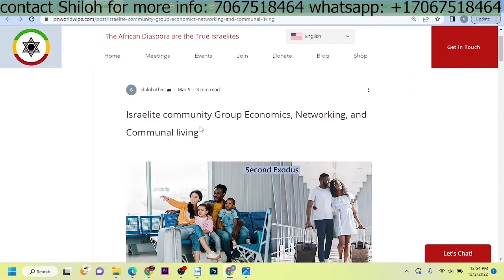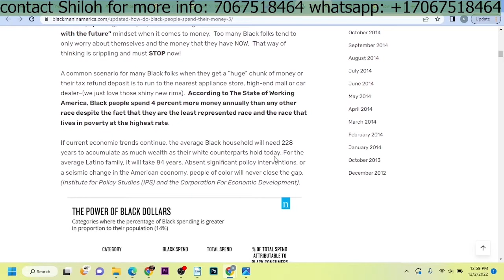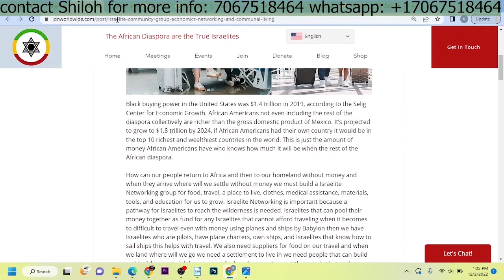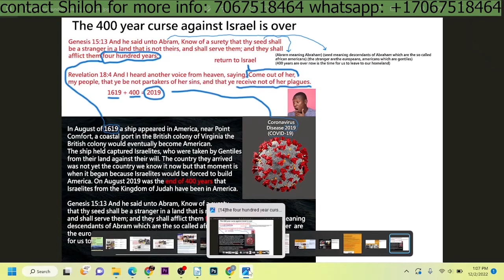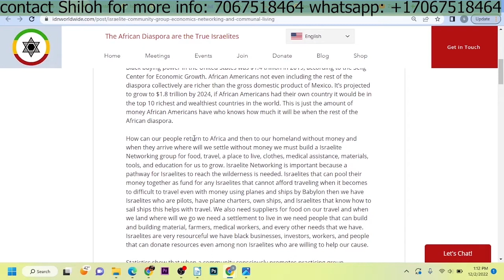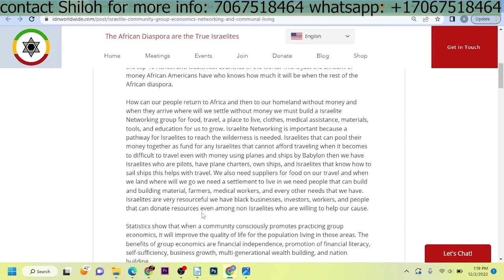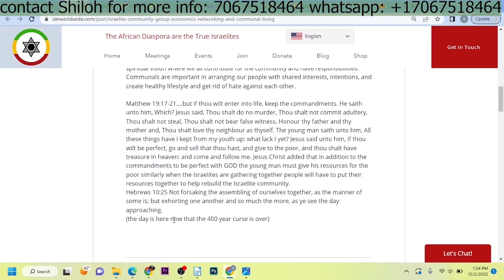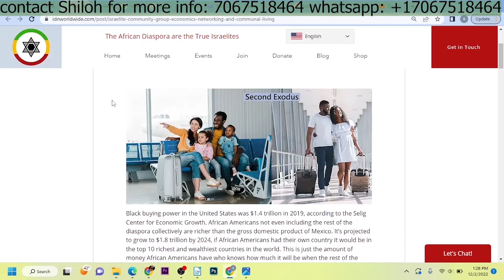Group economics for Hebrew Israelites and Rastafari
join on Clubhouse app: ZionStandsUnited